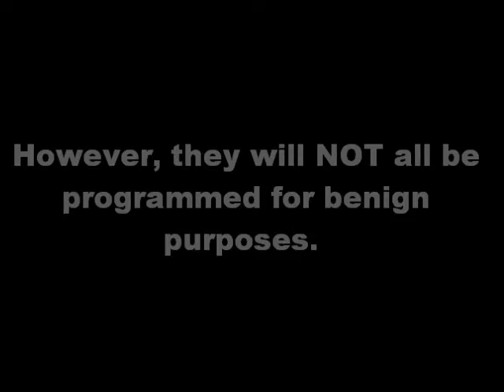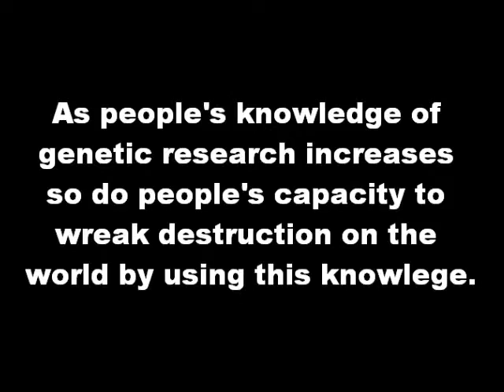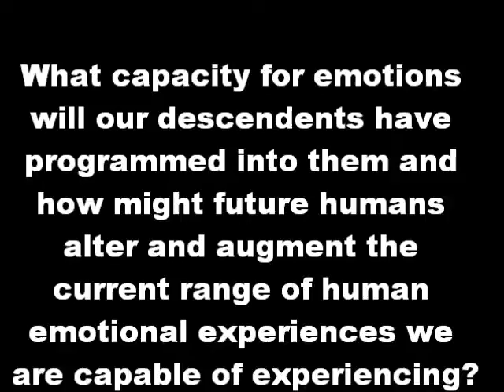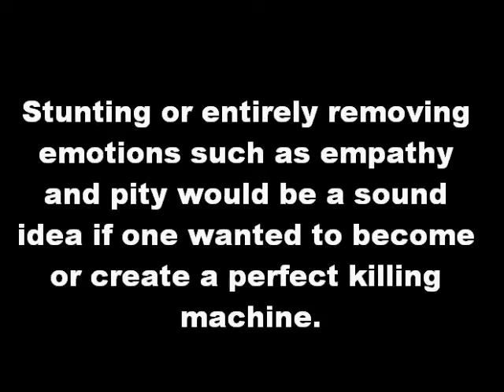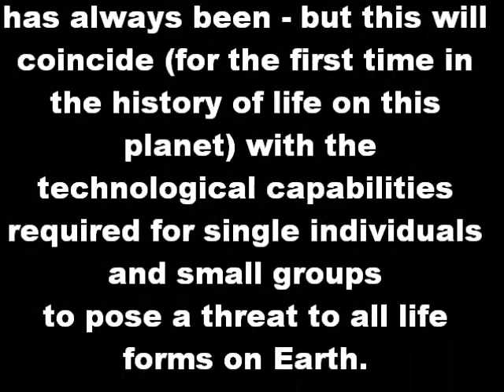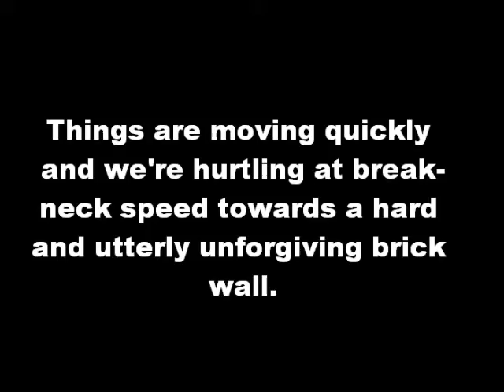Humanity is Hurtling Head First into a Brick Wall (Present Day - 2200 AD)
Nothing good can ever come of this. Not even an abundance of pleasing and sustained psychological states brought about by an optimum dance between deprivation and met needs for the benefit of the majority. Far from it. FAR FROM IT INDEED.

Still you've got to laugh don'tcha. ;)